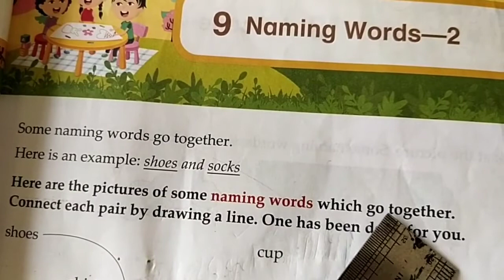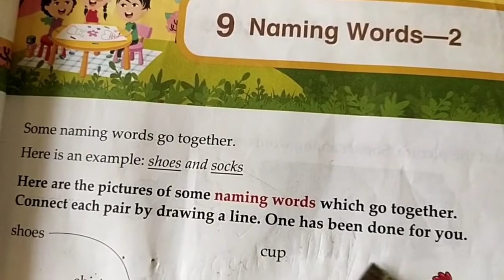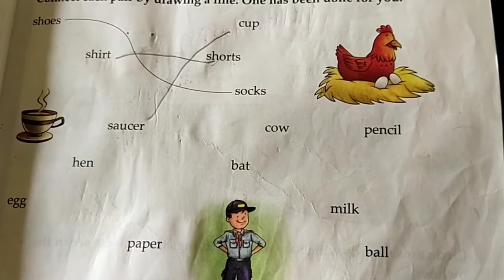5th Aug Class 1 Grammar L1